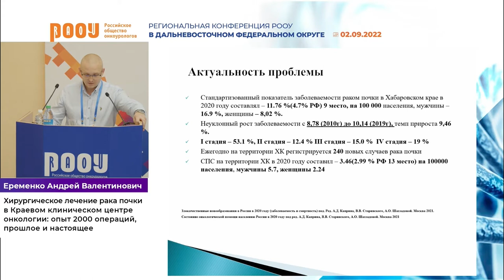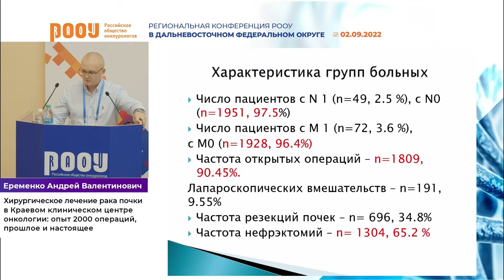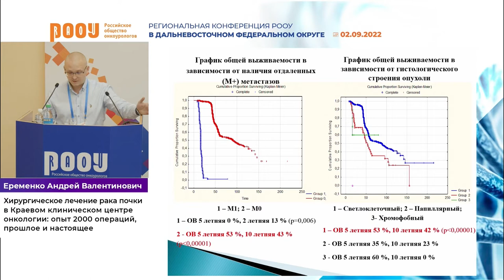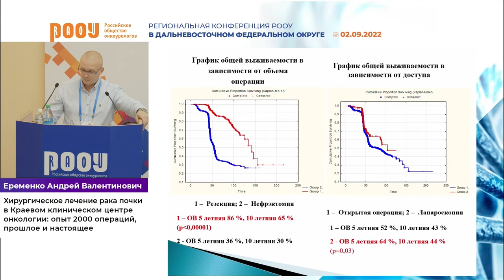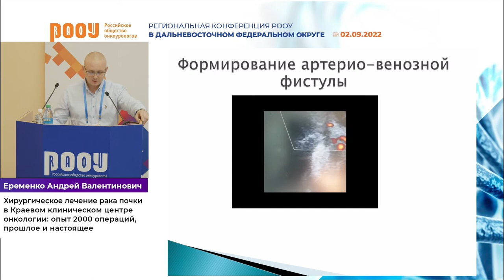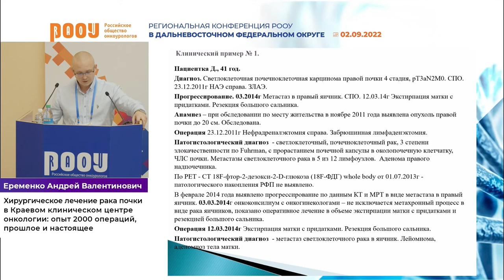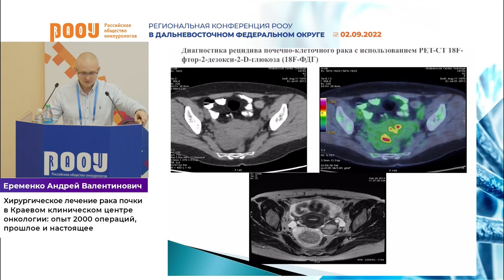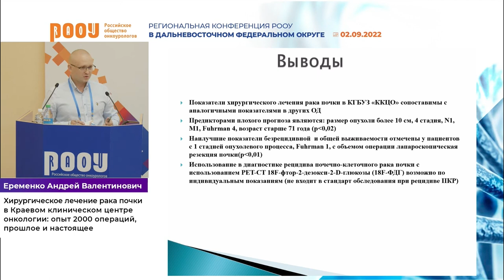Хирургическое лечение рака почки в Краевом клиническом центре онкологии: опыт 2000 операций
2 сентября в рамках Региональной конференции РООУ в Дальневосточном федеральном округе в г. Хабаровск Еременко А. В. представил доклад на тему: "Хирургическое лечение рака почки в Краевом клиническом центре онкологии: опыт 2000 операций, прошлое и настоящее".

✅ Эксперт:

👨‍⚕️ Еременко Андрей Валентинович, к.м.н., врач-онколог, онкологическое отделение № 2, КГБУЗ “Краевой клинический центр онкологии”, г. Хабаровск